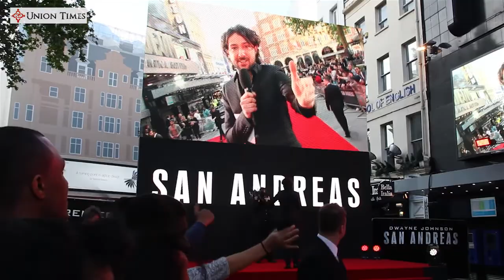San Andreas Premiere London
Shot this video at the San Andreas Premiere in Leicester Square for the 'Union Times' Was so close to Kylie at one point I was tempted to reach out and stroke her hair (by the way the constant stutter in the video is caused by my Canon 550D overheating and dropping frames)!